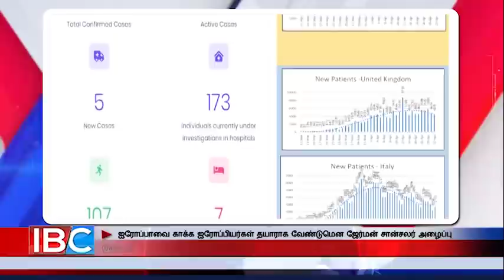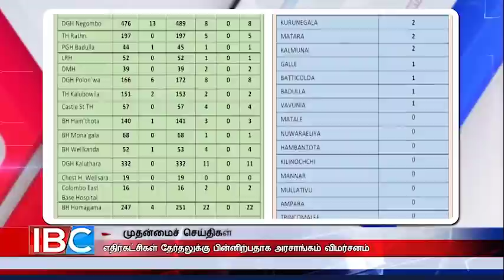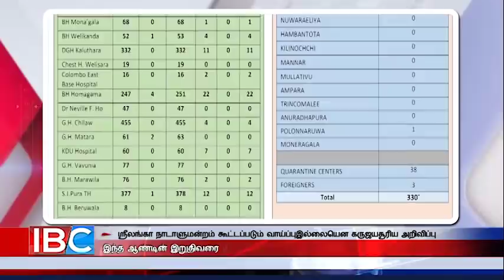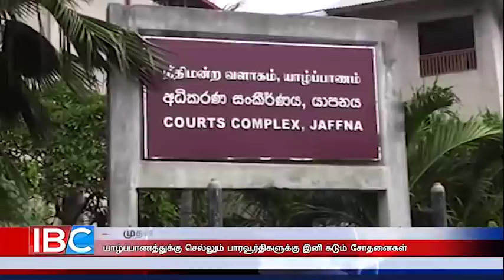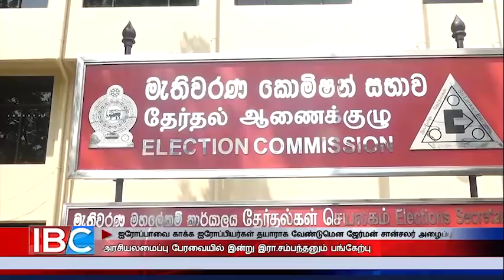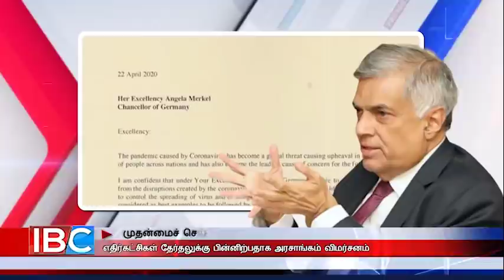காலை நேர செய்திகள் - 24.04.2020 | Today Jaffna News | Sri lanka news